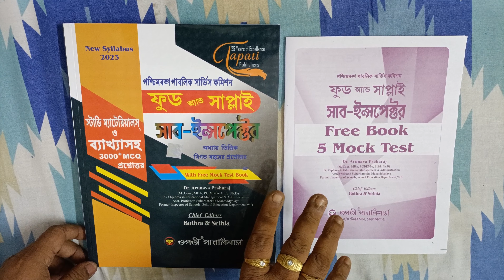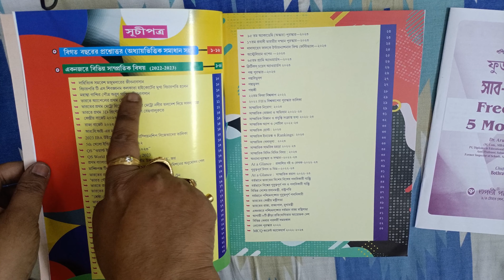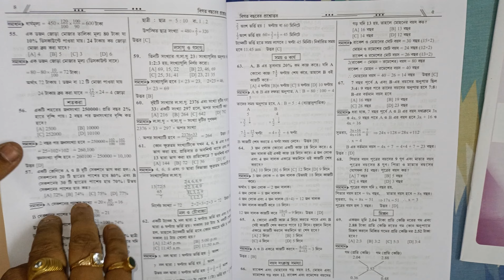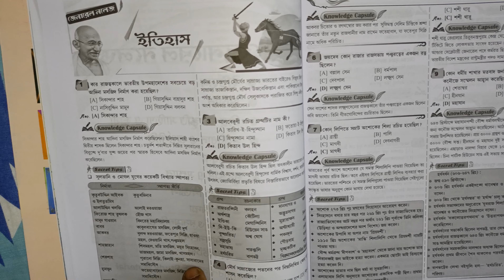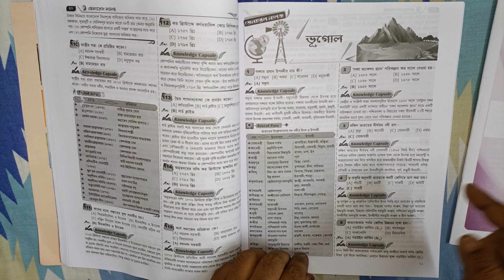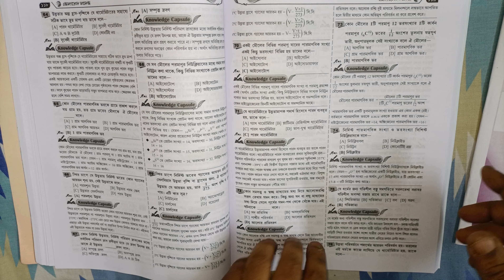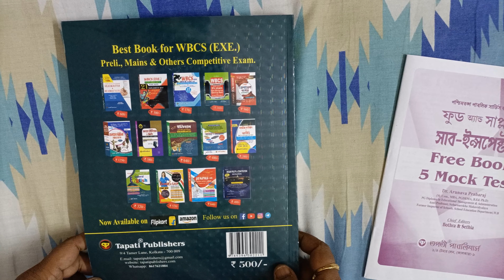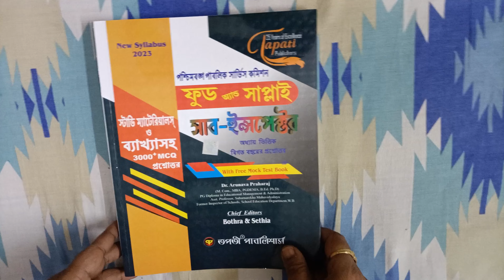Best Book for Food SI (Bengali Version)